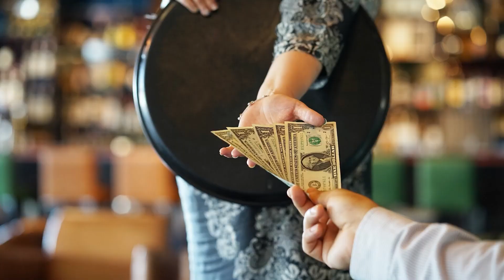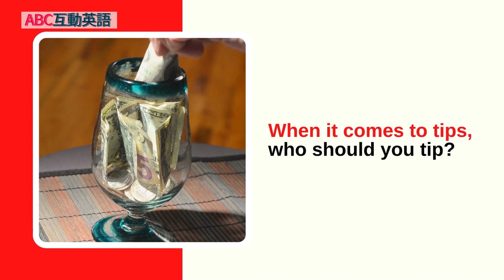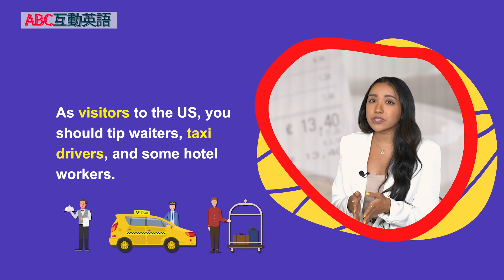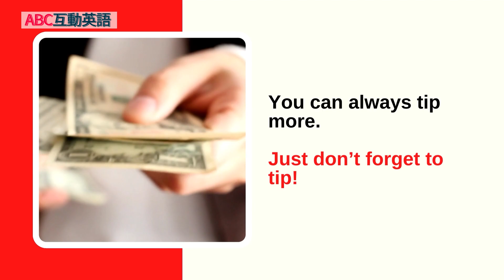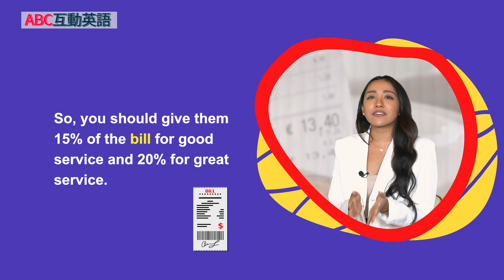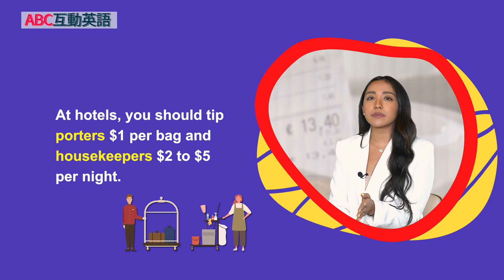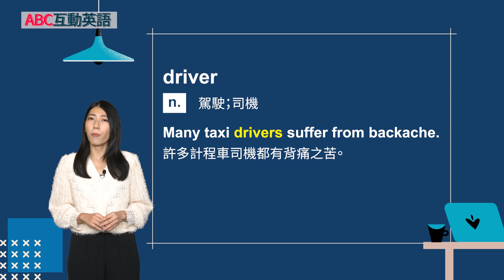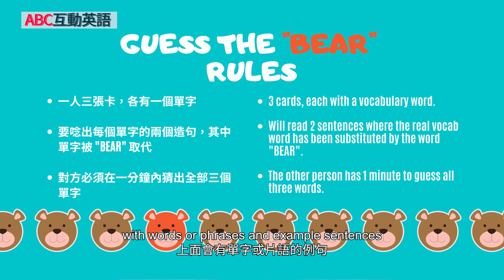【ABC互動英語：20221216】世界好望角：美國的小費文化 2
世界好望角：美國的小費文化 2 | A Window on the World: The Tipping Culture1 in America 2

與Shane和Nina一起討論美國的小費文化。還有還有...怎麼能錯過Matt和Vivian玩的"Guess the Bear" 的遊戲呢～

Join Shane and Nina as they continue discussing "The Tipping Culture in America". Also, don't miss the game "Guess the Bear" with Matt and Vivian!

00:00 開頭 - Intro
01:56 課文朗讀 1 - Reading 1
02:17 課文講解 1 - Explanation 1
05:26 課文朗讀 2 - Reading 2
05:58 課文講解 2 - Explanation 2
11:41 中師講解 - Vocab Recap
13:47 英語好好玩 - Guess the "Bear"